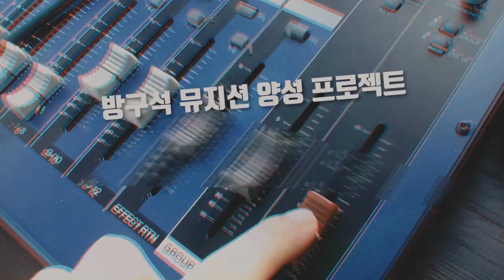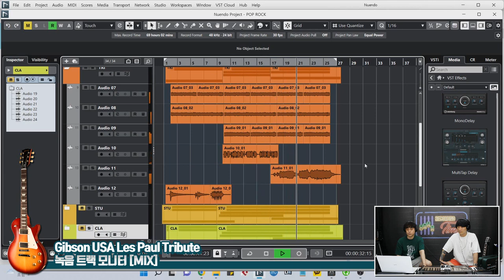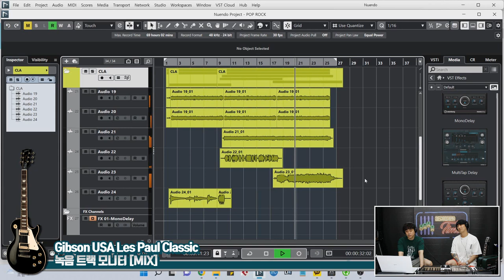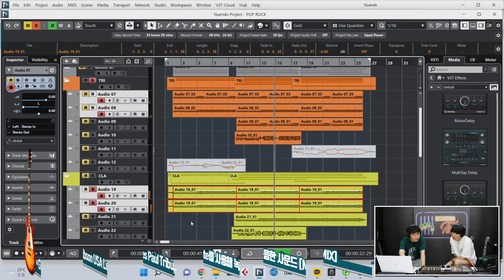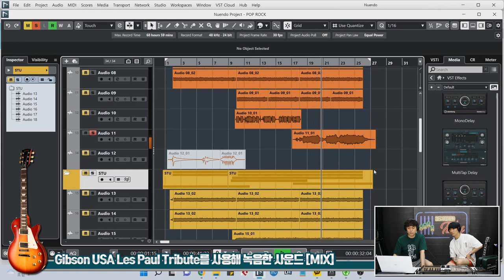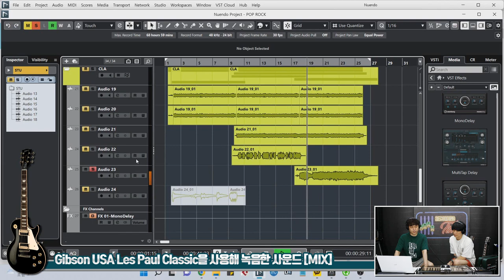[RecordingTimes 498회] 레코딩 세션 타임즈 : 팝&락 Gibson USA Modern Collection Les Paul 최종 비교편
Gibson USA Les Paul Tribute